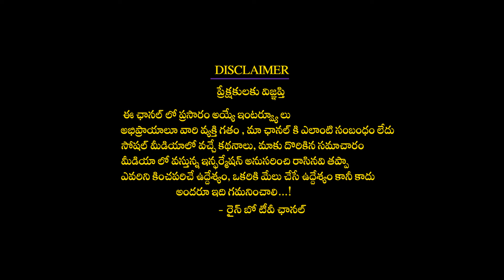MEENA RASI 2022 NOVEMBER రాశిఫలాలు || Nayakanti Mallikarjuna Sharma Rasiphalalu